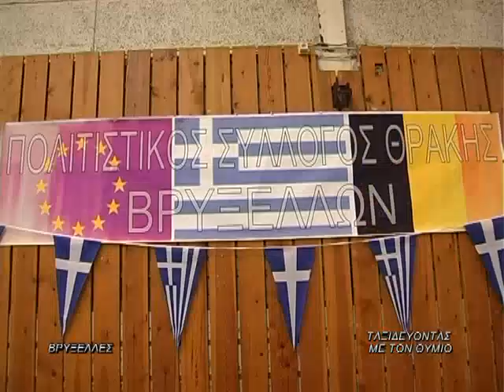ΒΡΥΞΕΛΛΕΣ 24-12-2011 ΜΕΡΟΣ 7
Η ΕΚΠΟΜΠΗ "ΤΑΞΙΔΕΥΟΝΤΑΣ ΜΕ ΤΟΝ ΘΥΜΙΟ" ΣΤΗΣ ΒΡΥΞΕΛΛΕΣ